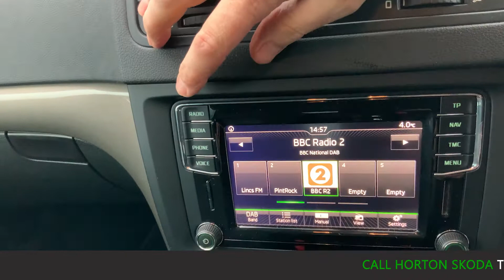2017 - SKODA YETI SE L - GREY